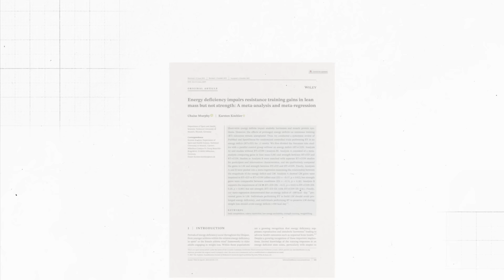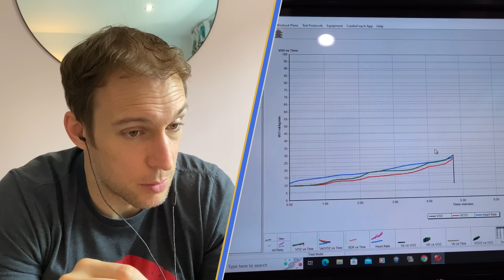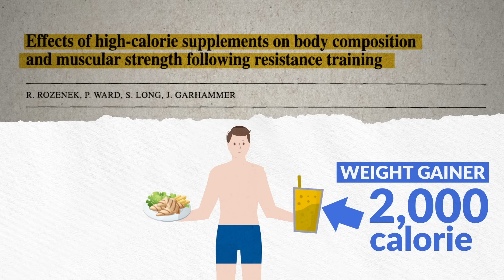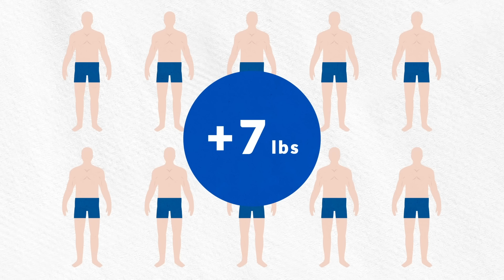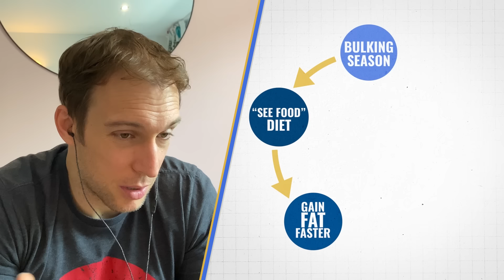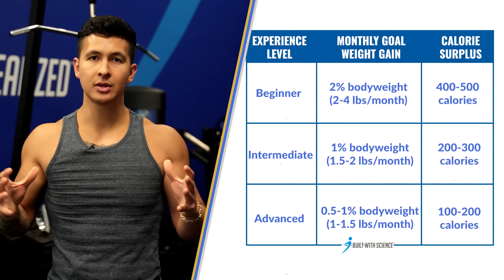Can You Build Muscle WITHOUT Bulking? (New Science)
Can we build muscle without bulking? No, right? If you want to build muscle, you gotta bulk, right? I mean that’s what all the biggest guys in the gym seem to be doing. But bulking can actually be the WRONG way to build muscle for most people. Today I’ll share why that is and how you can build muscle without bulking up. Get ready for some of the best bulking tips you’ve ever seen.

Click below for a step by step plan training plan that reveals all the best exercises you should do for each and every muscle group:

It was long believed that the only way for your body to get enough energy for the costly process of muscle growth was by being in a calorie surplus, aka “bulking”. However, the downside is that you put on a lot of fat in the process. I recently spoke with Dr. Eric Helms, and asked him if he thought bulking is the best way to build muscle. He said it depends upon who you are. If you are relatively new to lifting and you are within what we would call normative ranges of body fat, potentially it is.

When I started lifting, my first bulk worked extremely well. But after that, I noticed my bulks became less and less effective. This got me thinking:  is overeating really the only way to build muscle? Could we turn the excess fat on our bodies into muscle instead? Turns out, research shows you don’t need to be in a calorie surplus to build muscle. Dr. Eric Helms agrees that body recomposition is attainable. Probably not. But it is one way, another approach that might fit someone better if they're already higher in body fat than they would like to be.

Now does all this research mean bulking is useless? What if you’re not worried about fat loss and simply want to maximize growth? Well, if you're starting at an already high body fat percentage, it's totally fine to go into a surplus and put on muscle, just be aware that it's going to come with more body fat gain. And if you’re already close to where you're comfortable with the way you look, you might want to consider taking an approach where you're eating at maintenance or you're trying to lean gain (build muscle without bulking up), or you might decide to cut first before then eventually bulking.

Now, some crucial bulking tips. It’s mostly beginners that benefit from bulking because they have the highest sensitivity to muscle growth. Bulking becomes less effective over time. That said, another “population” that benefits from traditional bulking would be Sam Salek and professional bodybuilders who take performance-enhancing drugs. Theoretically, when you're using anabolics, your ceiling goes up.

This brings us back to the reality that for a natural lifter past the beginner stage, muscle growth is very slow. If you try to rush it, you’ll just gain more fat rather than muscle. You need to scale your diet based on your experience level and how sensitive you are to muscle growth. This brings us to the next question: how many calories should you be eating to build muscle while minimizing fat?

If you’re a beginner, eat a daily calorie surplus of around 400-500 calories. Once you start to notice that it seems like it's mostly just fat coming on, you want to cut that calorie surplus probably in half roughly, and then just focus on progress in the gym. Try to gain just 1% of your body weight per month by using a small surplus of just 200 to 300 calories. Then, once you get into the advanced stage and are near your genetic ceiling of muscle growth, that’s when you dial it back even further by using a very small surplus.

That said, unless you’re super analytical or really dedicated to your fitness goals, I’ll admit tracking all this stuff can get overwhelming especially if you’re trying to nail down a really small surplus. If this sounds like you then don’t worry about tracking anything. Just focus on eating lots of protein, healthy whole foods, and use your strength and your body weight to determine if you’re eating the right amount. If after a month you step on the scale and you’ve gained 10 lbs, then you know you gotta dial it back. On the other hand, if you lost weight and haven’t been getting stronger in the gym, then that’s a sign you gotta eat a bit more.

Alright. To summarize, can we build muscle without bulking? Yes. But should you? It depends on where you’re at. For those who aren’t crazy lean and want to lose fat while building muscle, then eat just enough calories to maintain your weight or at a small deficit to lose no more than half a pound a week. Just keep in mind this approach can become less effective as you get more experienced. On the other end, for those who are less interested in losing fat and want to maximize muscle growth, use the bulking and “gaintaining” guidelines I presented earlier.